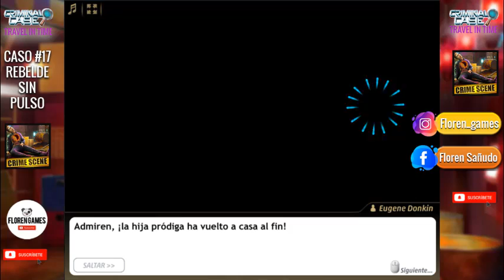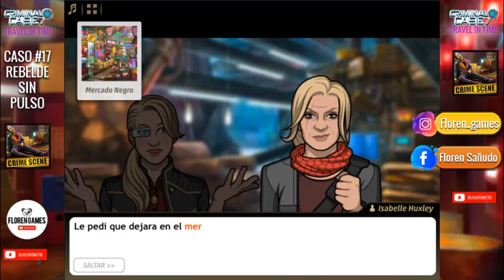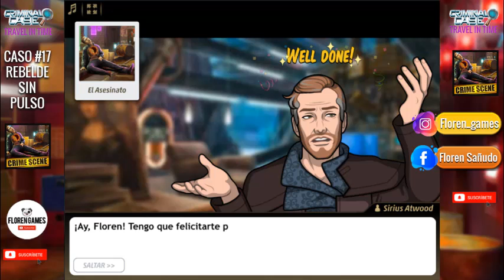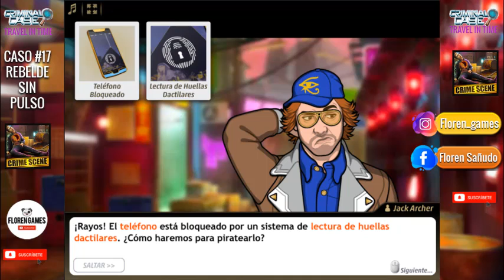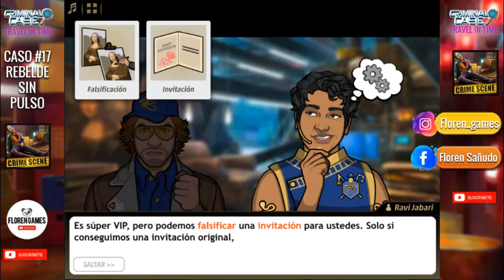🍔 ▶ Criminal case: 【TRAVEL IN TIME】 - Caso #17 - "Rebelde sin Pulso" 4/4 ◀ 🍔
🍔 CASO #17 ["Rebelde sin Pulso"] 🍔